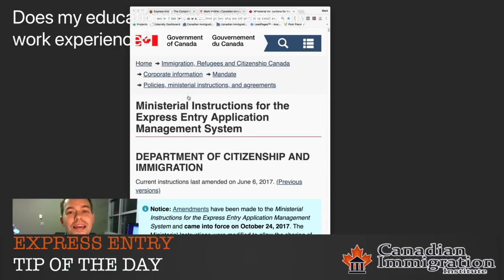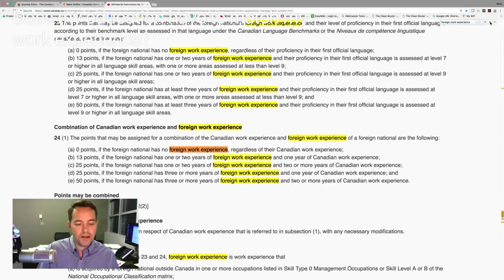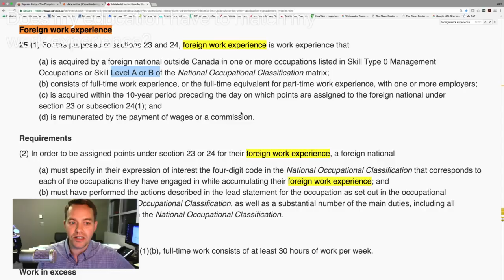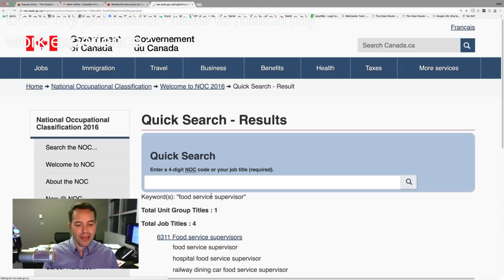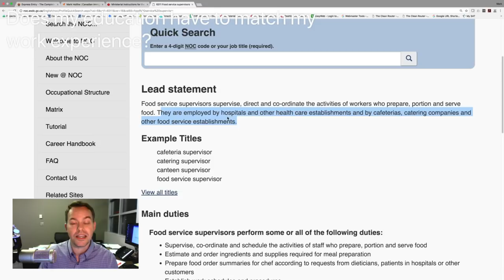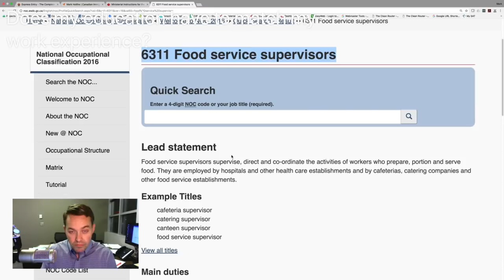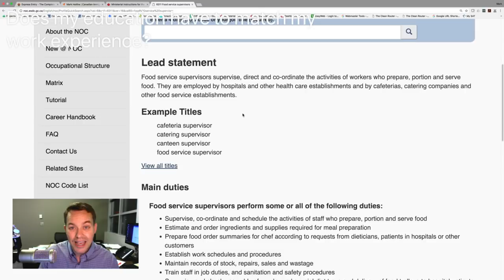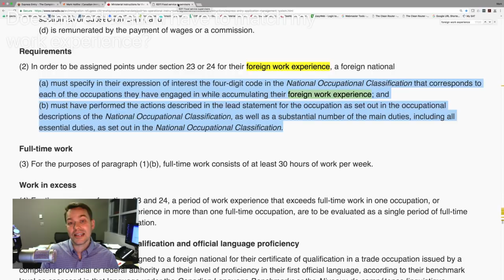Express Entry Tip of the Day - Does my education need to match my work experience?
EXPRESS ENTRY - Tip of the Day - Does my education need to match my foreign work experience?

If you like this content, you are going to love my Express Entry - Complete Step by Step Guide to Doing it Yourself